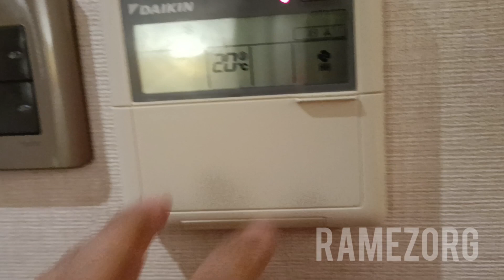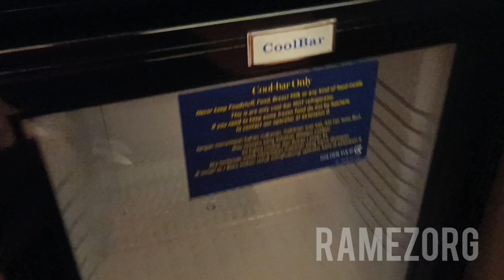GOLDEN TULIP Kamar Deluxe Twin / King Bed Room Tour & Fasilitas Hotel Batu Malang Holland